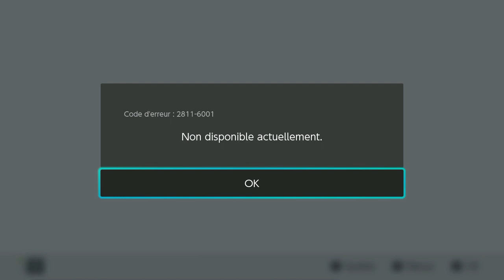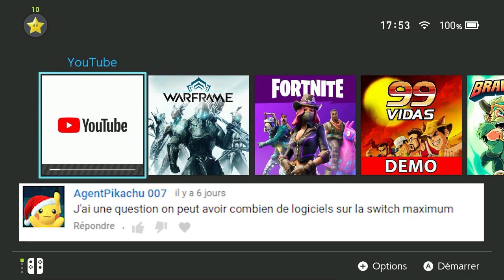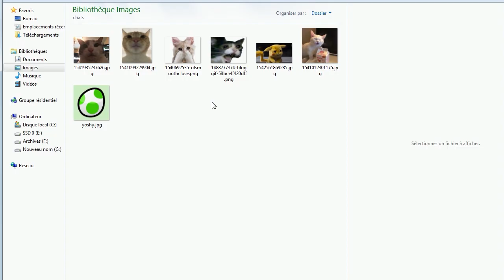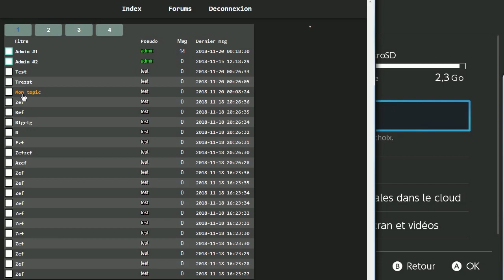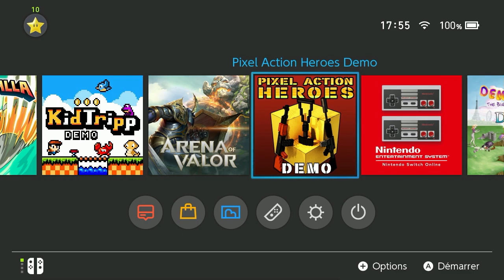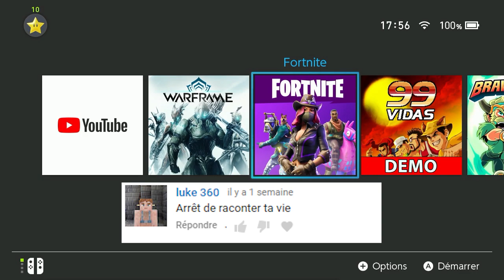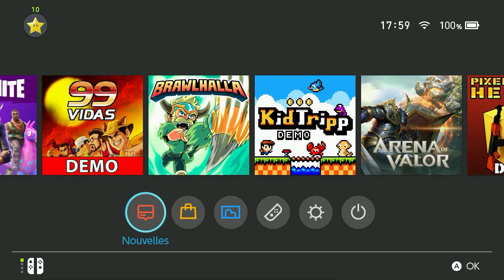Réponse aux commentaires - Nintendo Switch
Réponse à certains commentaires et un avis global sur l'état de la Nintendo Switch et ses jeux.